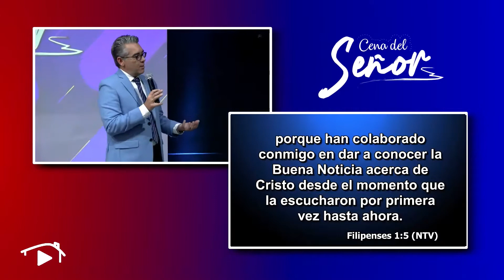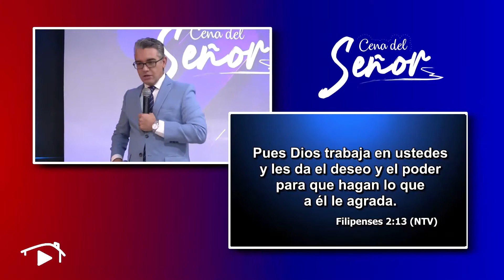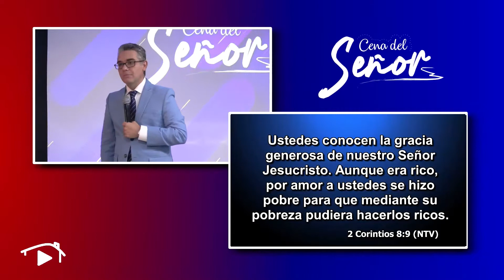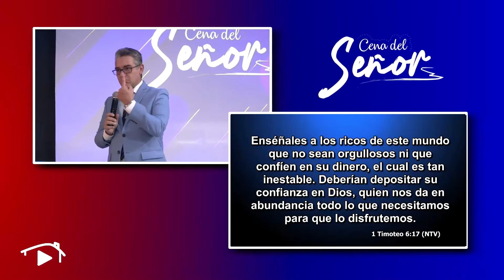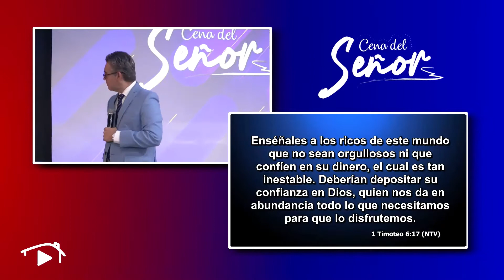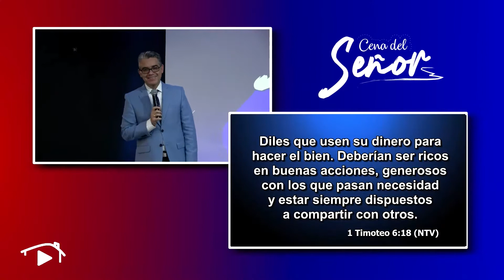Dadores Por Gracia Para Extender El Evangelio - Pr William Claro.